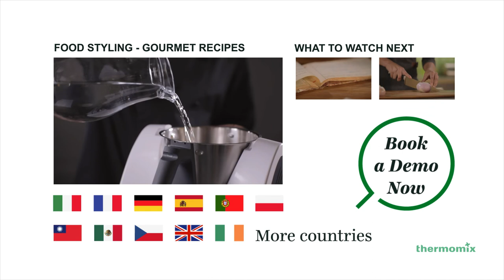Adapting your recipes - Grating